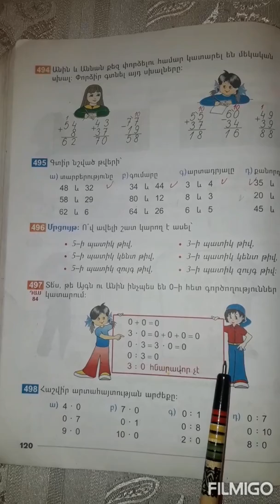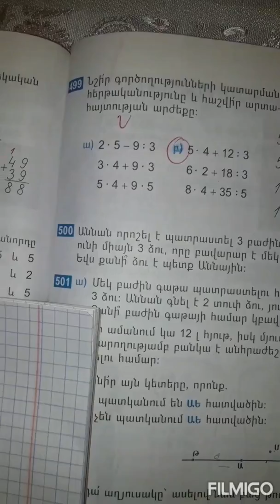Մաթեմատիկա 2-րդ։ Գործողությունների կատարման կարգը, խնդիրներ։Էջ 120_121_ի առաջադրանքները(20.03. 20թ.)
Էջ 120_121_ի առաջադրանքները